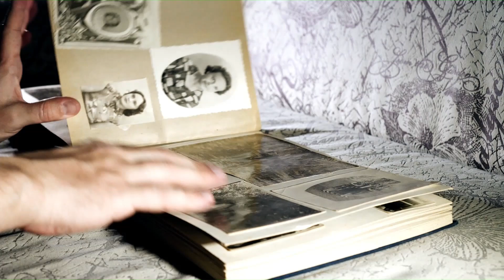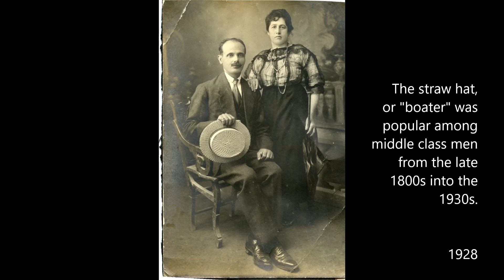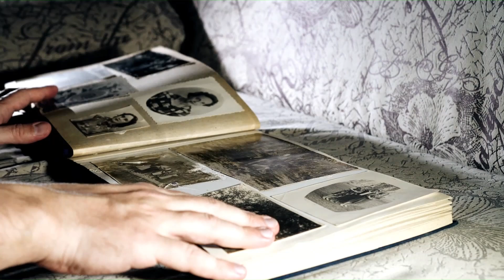The 1920s: Model Ts, Prohibition, The Great Depression - 36 AMAZING photos from the Family Album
PLEASE CLICK SHOW MORE..Plenty to tell you!

- please support us from $3 a month.

BREAKING NEWS ABOUT OUR CHANNEL: YouTube has denied us the ability to be monetized. We counted on this monetization to continue creating unique, quality content as this was to be our only income. Though we LOVE creating new and different content for your enjoyment, each video takes 2 or 3 days to produce. First, we search for the best photos to fit the theme, then we edit each of them, research and caption them, find the perfect music, etc., etc. The sad fact is, we cannot sustain our channel without income, so we are forced to do what many other creators do -- offer memberships, in our case, from just $3 a month, through the Patreon platform. Depending on the tier you choose, members can preview of our videos while they're still "in the rough" so you can help us make final edit decisions, offer exclusive content too controversial or erotic for YouTube, even order enlarged prints of any of the photographs we use, which we'll mail to you FOR FREE. Please ensure the survival of our channel by allocating as little as $3 a month.  We'd love the chance to establish a more personal relationship with you! Thank you so, so much.

ABOUT THIS VIDEO: Oops, in reviewing the finished product, it’s possible a 1930s shot snuck into this 20s video:  In the background of the shot of my grandfather cranking his Model T with the cigarette dangling from his mouth, I just noticed cars from the1930s clearly in the background.